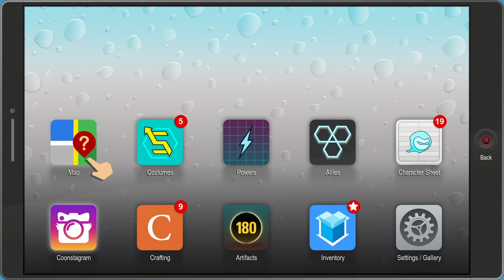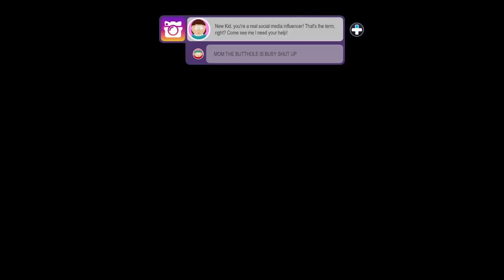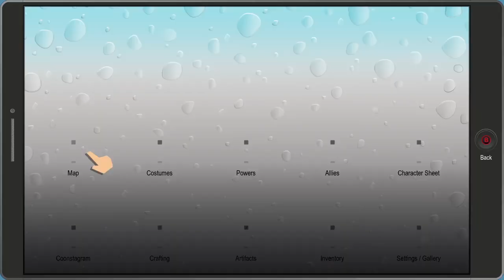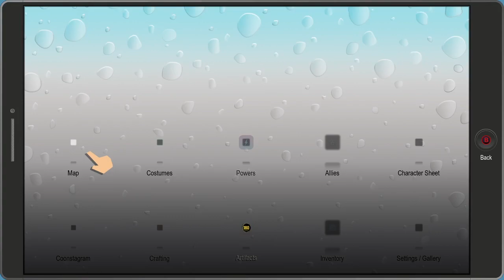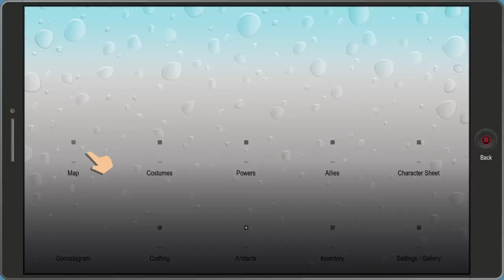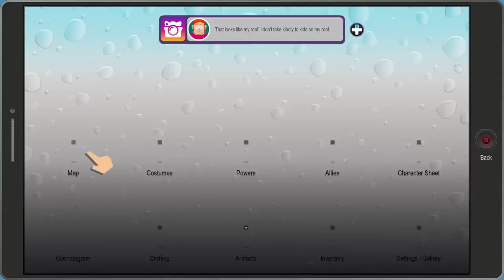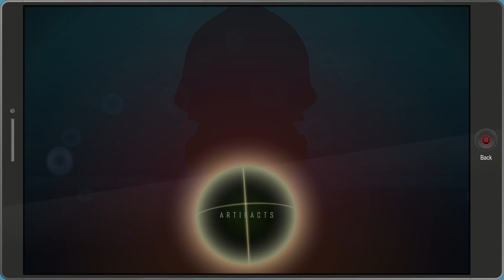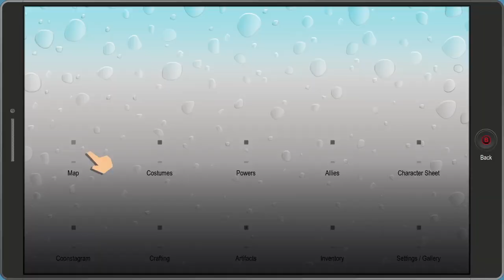The quest for the meds: Southpark